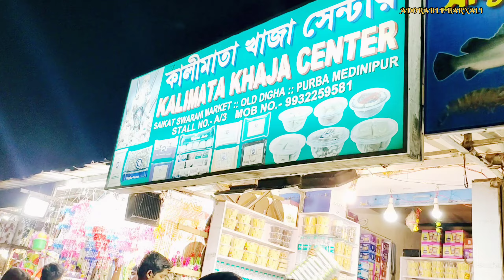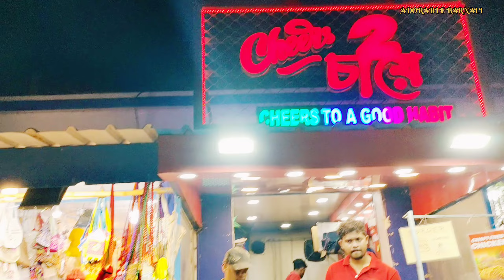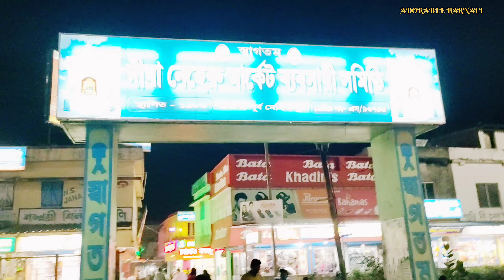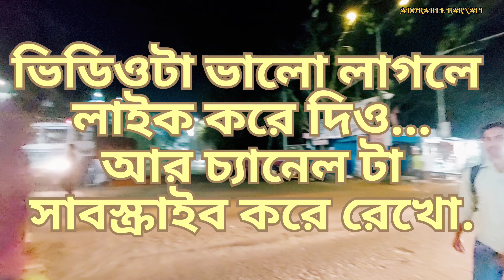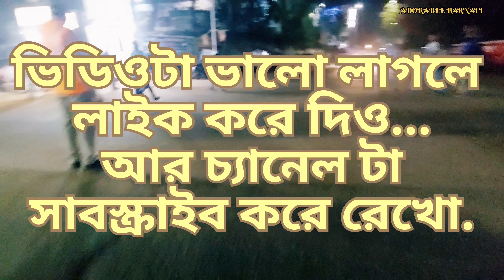Digha Travel Guide | Digha Sea Beach Market | Old Digha Nehru Market |Digha Biswabangla Park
আজকের এই ভিডিও তে আমি তোমাদের জন্য দীঘার সীবীচ মার্কেট ঘুরে দেখাব. সাথে বিশ্ব বাংলা পার্ক. আর সবশেষে নেহেরু মার্কেট ঘুরে দেখাব. তোমাদের সুবিধার জন্য.এই ভিডিওটা দেখার পর তোমরা দীঘার বিভিন্ন জায়গা সম্বন্ধে ডিটেইলস এ জানতে পারবে। তাই ভিডিওটা শেষ পর্যন্ত দেখতে থাক।

information about digha tour.detail digha tour guide in bengali video.digha tour plan.digha sea beach market. digha beach market.digha tour 2023.enjoy in digha beach.unknown digha tourist spot.digha cooking stall.old digha sea beach market. digha shopping.digha neheru market. digha hotel for unmarried couples.enjoy in udaipur beach.talsari beach information.best places in digha. old digha biswabangla park.kolkata to digha by bus information.howrah to digha train information.list of chespest hotels in digha.watch the video till the end and share your feedback.

Topics Cover-
digha tour
digha beach
digha tourist place
digha tour guide in bengali
digha tourist spot
old digha neheru market
old digha sea beach market
digha
digha hotel
digha chespest hotel
digha hotel near sea beach
digha hotel phone number
digha hotel for unmarried couple
digha to kolkata bus
digha guest house
digha shopping
digha cooking stall
digha neheru market
digha bishabangla gate
old digha biswabangla park
digha sea beach market
digha local train
howrah to digha train
howrah to digha train time
howrah to digha bus journey
kolkata to digha
digha guest house
digha guest house with kitchen
digha biswabangla
night market digha
digha sightseeing
udaipur
talsari
amarabati park
digha chespest hotel
digha hotel for unmarried couples
new digha couple friendly hotel
cheapest hotel in digha
digha hotel with kitchen
old digha hotel for couples
couples friendly hotel in digha
digha hotel for family
new digha chespest hotel near sea beach
digha hotel price 2022
best digha hotel
old digha hotel near sea beach
digha hotel rate
new digha hotel near amarabati park
chespest hotel in old digha
couple hotel in old digha
unmarried couple hotel in digha
digha couple friendly hotel
দীঘা ট্যুর গাইড
দীঘা পার্ক
দীঘা সাইটসিন
উদয়পুর
তালসারি
দীঘা হোটেল ভাড়া
দীঘা হোটেল
নিউ দীঘা হোটেল
দীঘা সমুদ্র
দীঘা সমুদ্র সৈকত
দীঘায় হোটেল
দীঘা
দীঘা বিশ্ব বাংলা পার্ক
দীঘা বীচ মার্কেট
দীঘা নেহেরু মার্কেট
রাতের দীঘা

কলকাতা থেকে দীঘা নাইট ভলভো বাসজার্নির সম্পূর্ণ তথ্য.
kolkata to digha by night volvo bus complete information-

দীঘার 11 টা বেস্ট গেস্ট হাউস.
Digha top 11 best guest house-

দীঘার সেরা হোটেল.